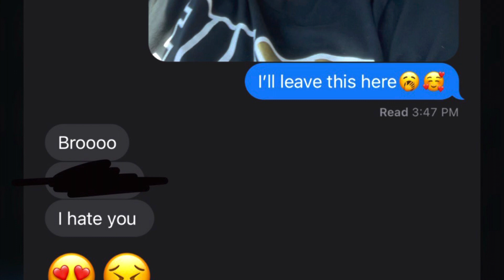Can’t believe this happened…🫣 ***MUST WATCH***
Yo what up guys welcome back to
My YouTube channel, I hope you guys enjoyed another Party vlog. It will be down below👇🏼